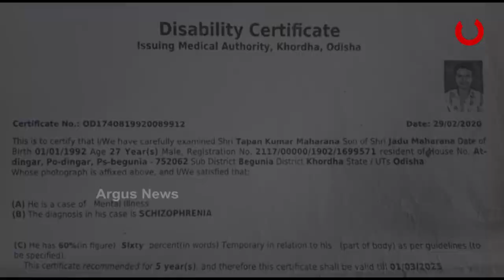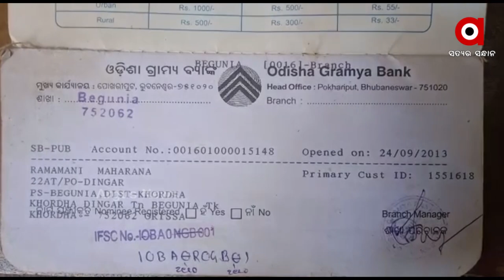ଜୀବନ ସହ ସଂଗ୍ରାମ କରୁଛି ତପନ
ଦାଉ ସାଧୁଚି ଦଇବ । ସ୍ବାମୀଙ୍କ ମୃତ୍ୟୁ ପରେ ଜୀବନ ସହ ସଂଗ୍ରାମ କରୁଛି ପୁଅ । ଖୋର୍ଦ୍ଧା ବେଗୁନିଆ ବ୍ଲକ ଡିଙ୍ଗର ଗାଁର ରମାମଣୀ ମହାରଣା । ୩ ବର୍ଷ ତଳେ ସ୍ବାମୀଙ୍କୁ ହରାଇଥିଲେ । ବାପାଙ୍କ ମୃତ୍ୟୁ ପରେ ପରିବାରର ବୋଝ ନିଜ ମୁଣ୍ଡକୁ ନେଇଥିଲା ଏକମାତ୍ର ଦିବ୍ୟାଙ୍ଗ ପୁଅ ତପନ । ତପନ ଶ୍ରବଣ ବାଧିତ ଥିବା ବେଳେ ଏବେ ତାଙ୍କର ୨ଟି ଯାକ କୀଡନି ଖରାପ ହୋଇଯାଇଛି ।